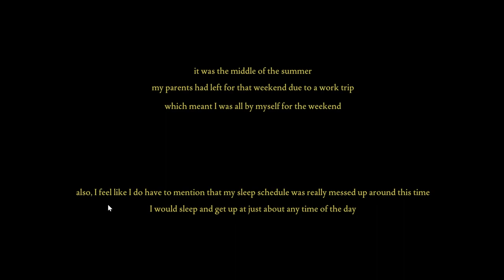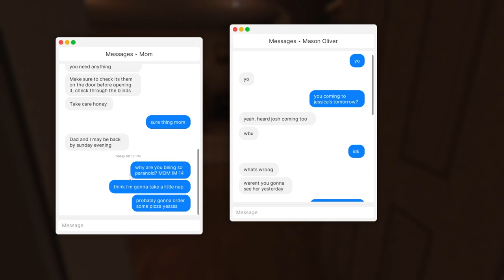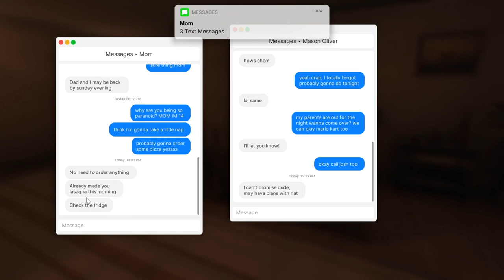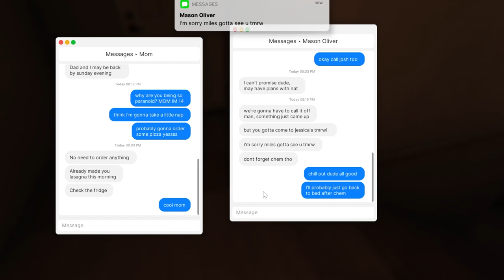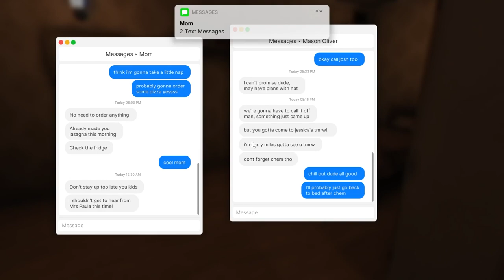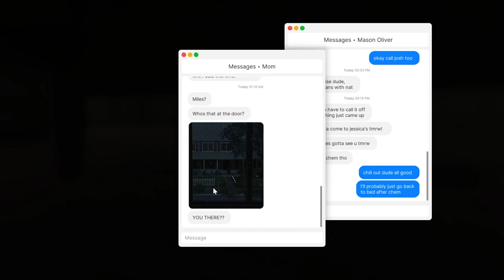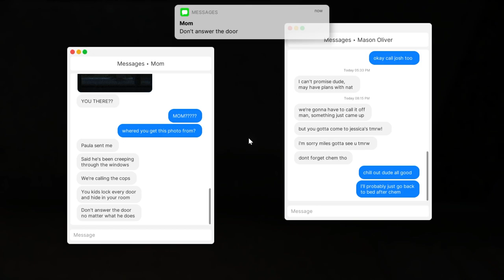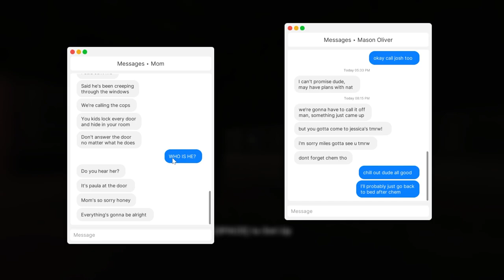Fears to Fathom | Home Alone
ahhhh scarey idk...